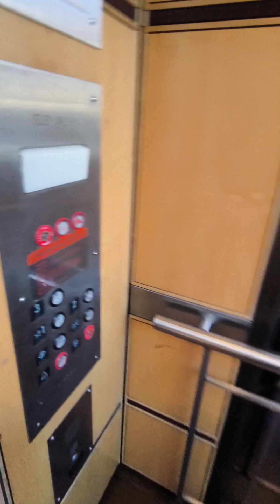nikmatnya jadi crew kapal pesiar